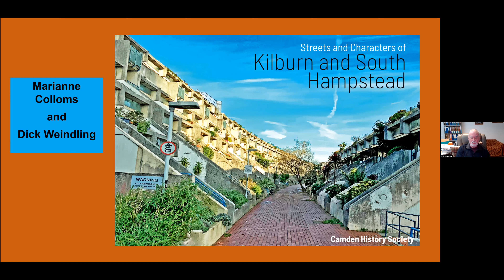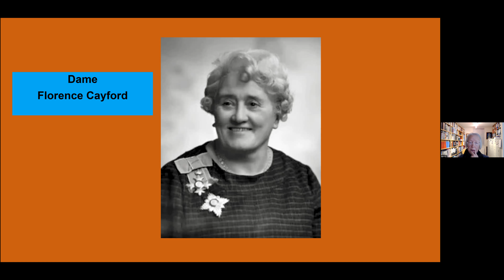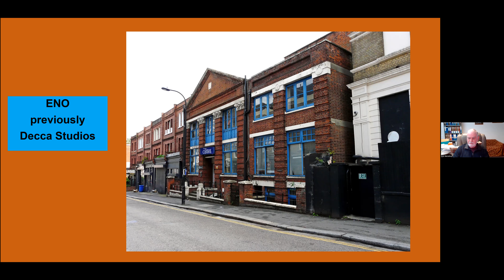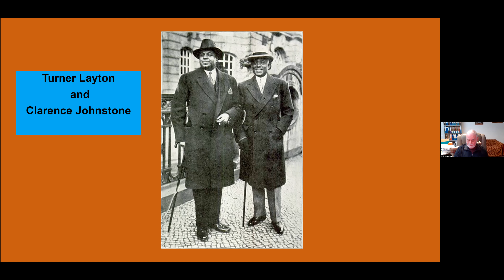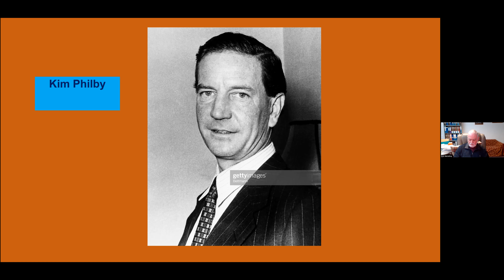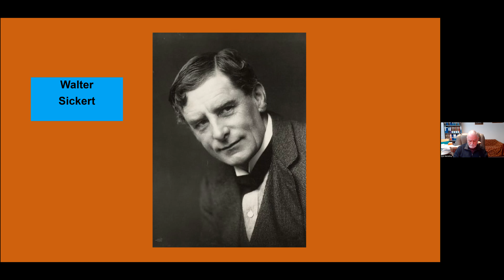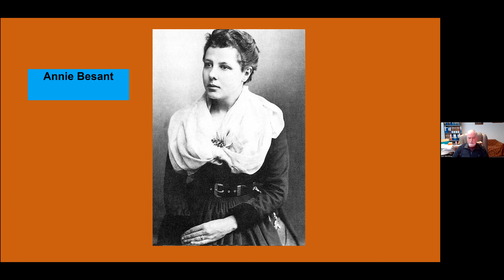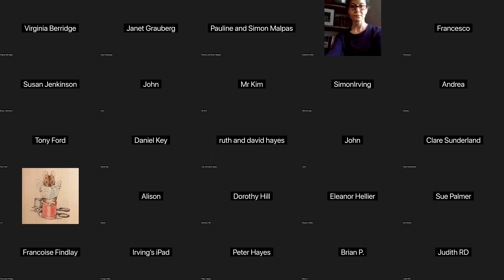Streets and Characters of Kilburn and South Hampstead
A Camden History Society event. Join authors Dick Weindling and Marianne Colloms as they highlight the historical events and interesting characters from this area of the districts of South Hampstead and Kilburn, south of the Jubilee Line.